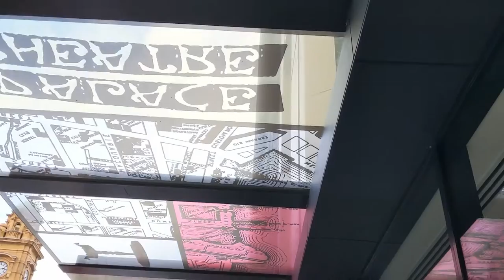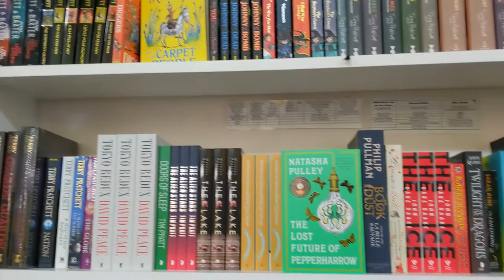Day in The Life Vlog: X- Rays and Comic Books 📚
I channel some intense asian energy for dinner.

Xx,
C